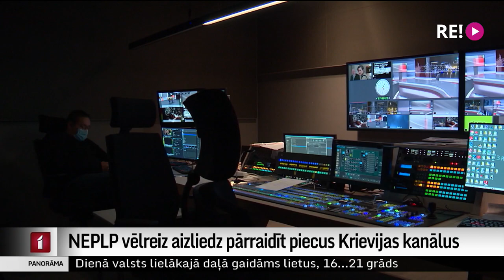NEPLP vēlreiz aizliedz pārraidīt piecus Krievijas kanālus